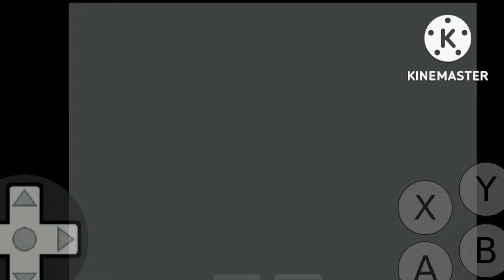Sonic EraZor Loquendo - Parte 2